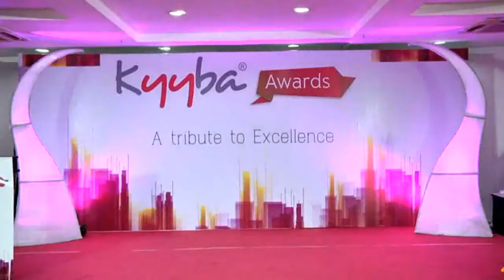A Tribute to Excellence - 2017